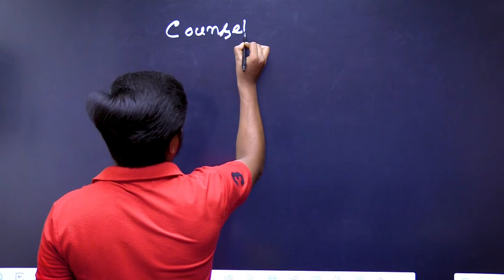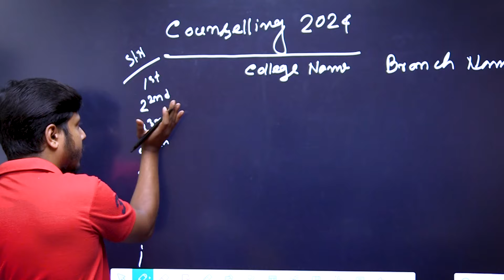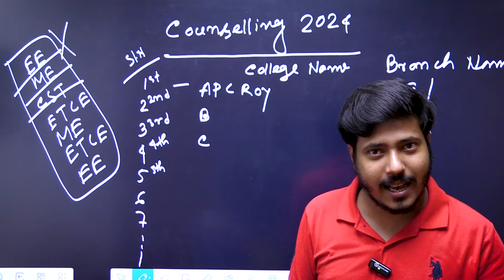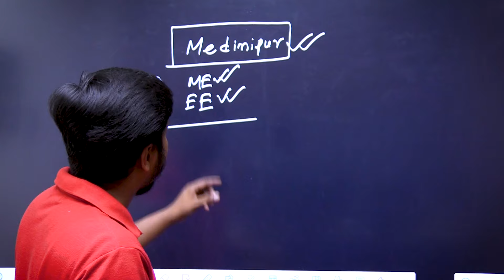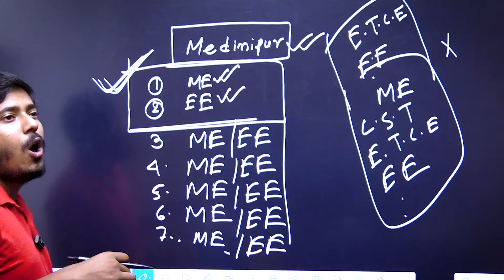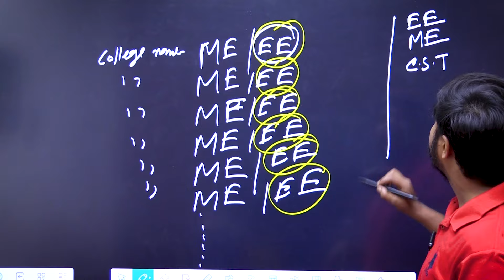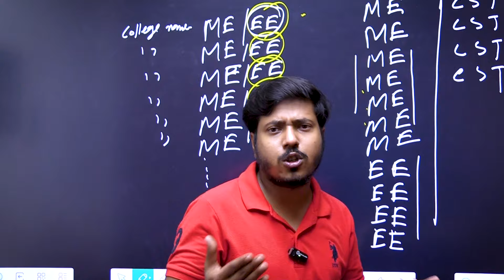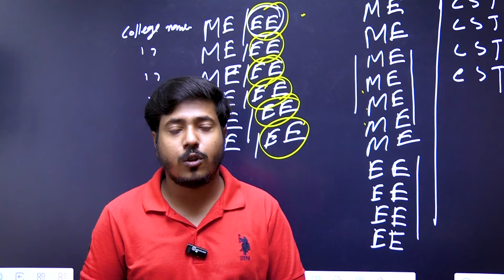JEXPO-VOCLET Counselling 2024 | কলেজ Choice করার গোপন Tricks | jexpo choice filling 2024@tbr_academy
Polytechnic 1st Semester এ ভর্তির জন্য এই নম্বর এ ফোন করো : 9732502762

➡️ Topics covered in this video :
jexpo rank card download 2024
voclet rank card download 2024
jexpo counselling 2024
voclet 2024 counselling
jexpo choice filling 2024
voclet choice filling 2024
domicile certificate
fitness certificate
polytechnic 1st year admission
polytechnic 2nd year admission
anti-ragging certificate
tfw certificate
jexpo domicile certificate
jexpo fitness certificate
jexpo anti-ragging certificate
jexpo tfw certificate
voclet anti-ragging certificate
jexpo marks upload 2024
voclet marks upload 2024
jexpo 2024
voclet 2024
polytechnic 2nd years admission
jexpo merit list 2024
voclet merit list 2024
jexpo voclet merit list 2024
Jexpo choice filling 2024 west bengal
Jexpo choice filling 2024 pdf
Jexpo choice filling 2024 last date
Jexpo choice filling 2024 date west bengal
how to polytechnic counselling 2024
Polytechnic Counselling 2024 date
politeknik course admission 2024
polytechnic entrance exam date 2024
Polytechnic Counselling Process 2024
polytechnic entrance exam 2024 up
counselling date for engineering 2024
ap polytechnic counselling date 2024
polytechnic entrance exam last date 2024
Polytechnic Admission Documents 2024
polytechnic exam result date 2024
polytechnic form online 2024 date
Polytechnic Entrance Exam Admit Card 2024
up polytechnic form online 2024 full details
polytechnic rank for government College 2024
how to apply for polytechnic counselling
polytechnic form online 2024 documents
scholarship for polytechnic students 2024

➡️ About Our YouTube Channel :
It is an educational platform. Online preparation for various competitive exams is offered on this platform. like Polytechnic 1st Semester, Polytechnic 2nd Semester, ANM Nursing, GNM Nursing & also SSC, Railways, RPF, WBP, WBP SI, WB Constable,  WB lady Constable Exams...